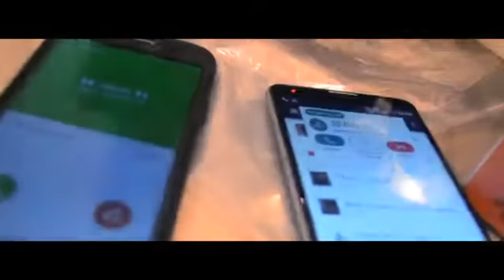Finesse - Be A Minute